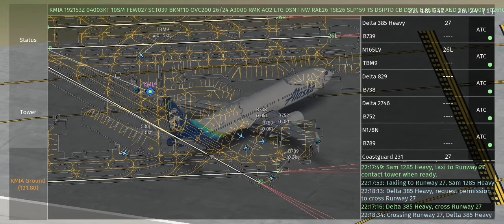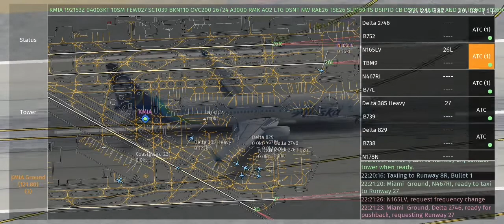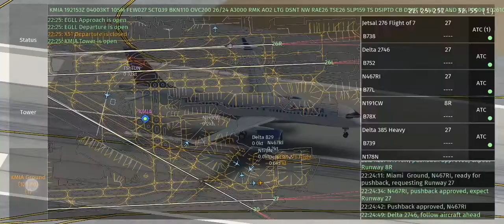Ground ATC - Miami KMIA - Infinite Flight - Training server